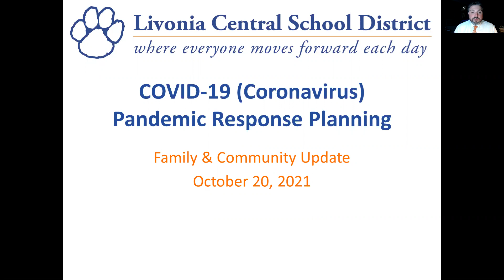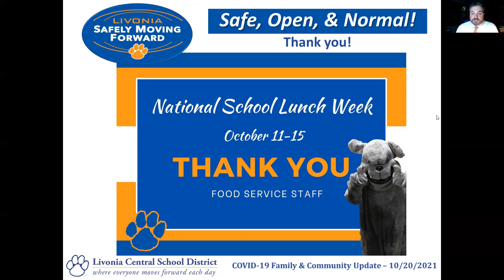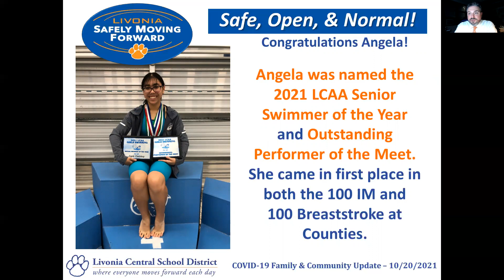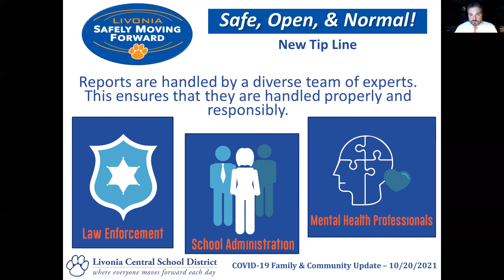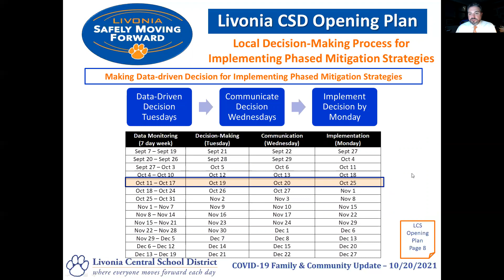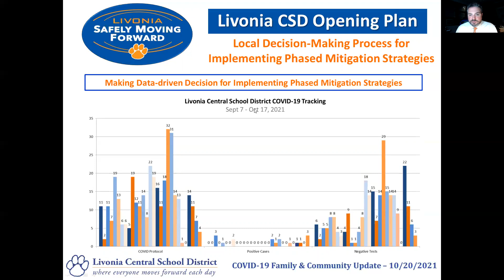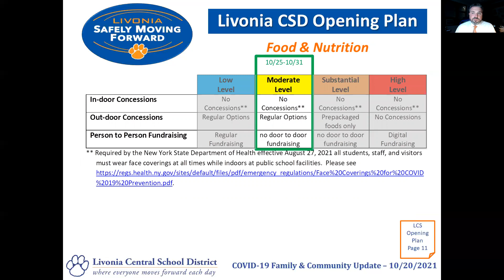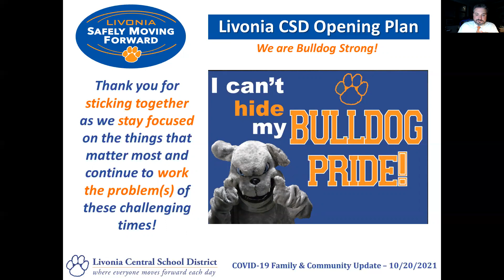COVID-19 Pandemic Response - Family & Community Update + Health Status & Response Update - 10/20/21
This update is intended Livonia CSD families & community. Each school district's responses will be customized and respond to the unique circumstances of each school and community. Stay healthy & be well!